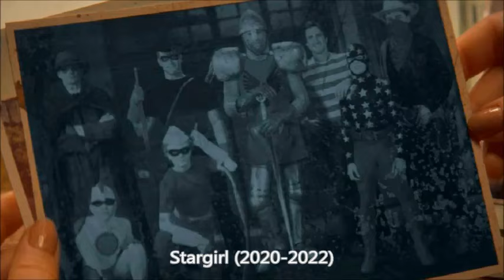Evolution of Red Arrow/Speedy/Arsenal (Roy Harper) In Tv Shows & Movies (2023)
Teen Titans: The Animated Series
Speedy in Teen Titans
Roy Harper appeared as Speedy in Teen Titans, as a Titans East member. He is shown as a very skilled archer and fighter that uses arrows with technology similar to that of Robin's gadgets. In his debut appearance in the Teen Titans animated series episode Winner Takes All, he enters a hero tournament. Beating Aqualad and then, with Robin's help, Wildebeest.

He loses in the final against Robin after he breaks his bow. He is later seen again as a member of Titans East. He is often mistaken for Robin, something that greatly irritates him. In the 5th season, when the Brotherhood of Evil are capturing the Teen Titans Speedy is captured by Cheshire, though he later escapes and helps the Titans take down the Brotherhood of Evil.

Speedy guest stars in episode 3 "The Date." He acts as Robins chief rival for the affections of Starfire. Robin finally gets up the nerve to ask Starfire out, but is aghast to learn she has already accepted a date with Speedy. Overcome with jealousy, Robin kidnaps Speedy, puts on his clothes to ruin the date as "Speedy." Speedy escapes and arrives at the restaurant dressed as Robin to get revenge.

The Superman/Aquaman Hour of Adventure
Speedy's first animated appearance was in the Teen Titans segments of the series. In those episodes, Speedy serves in the effective place of Robin.

Speedy appears in the episode Patriot Act. There, Speedy states that he is Green Arrow's ex-partner when Green Arrow calls him his ex-sidekick. He works alongside Green Arrow, using a special trick arrow called a Quantum Arrow. Visually, he appears to be a slightly older, better built version of his Teen Titans incarnation. This episode paid homage to the golden age Seven Soldiers of Victory as the modern incarnations of the original members were all present.

Batman: The Brave and the Bold
Speedy in Batman: The Brave and the Bold
Speedy appears in the episode Dawn of the Dead Man and is voiced by Jason Marsden. Batman, as a spirit, possesses Speedy to tell Green Arrow to dig up his grave. While Batman and Deadman deal with Gentleman Ghost, the two archers find his coffin and get the body out. They later fight against Craddock's army of the undead. He has appeared in several episodes since then. He appears in "Sidekicks Assemble" as a founding member of the Teen Titans

Young Justice
Roy as Speedy
Roy as Speedy
In Young Justice Roy first appears as Speedy in "Independence Day". Red Arrow is voiced by Crispin Freeman. Roy and his mentor Green Arrow responded to Icicle Jr.'s attack on the bridge in Star City. He believes that he and the rest of the sidekicks will be taking their first steps in becoming members of the Justice League and gets angry when their big day turns out to be just 'a glorified backstage pass', ranting against both Aquaman and Green Arrow before angrily quitting his role as Speedy, mocking Aqualad, Kid Flash and Robin as he storms out of the Hall of Justice. He doesn't appear for the rest of the episode.

Later in "Welcome to Happy Harbor" Robin, Kid Flash, and Aqualad are seen trying to persuade Roy to join Young Justice. Roy refuses as he claims that this is just another way for the Justice League to keep an eye on them, and control them.

Roy as Red Arrow
In "Infiltrator" Roy travels to Infinity Island, where the League of Shadows headquarters are located, to rescue abducted Serling Roquette. He successfully rescues her, but not in time to prevent her from completing the Fog for the Shadows. Hoping to receive help in protecting Roquette, Roy travels to Mount Justice. He is not pleased learning that Green Arrow has a new protege, Artemis. Roy was distrustful of her, knowing full well that she was not Green Arrow's "niece" as was claimed by both Green Arrow and Artemis. He did not pursue the matter, and eventually gave the assignment to the Team: protecting Roquette in the local High School. Later Red Arrow confronts Artemis who came back to Gotham City, about her lie. He knows she's not Green Arrow's niece, but decides not to reveal her secret, because he thinks that Batman and Green Arrow must have a good reason to lie. However it can change, if she hurts his friends.

Red Arrow and Cheshire
In "Targets" Roy helps thwarts an assassination attempt on Lex Luthor by the assassin Cheshire. After losing her and failing to recapture her he asks Aqualad for assistance. And thus he acknowledges to Aqualad that the team does have his respect and that he will help them whenever necessary. In this episode, Roy seems to be thoroughly intrigued by the mysterious assassin Cheshire.